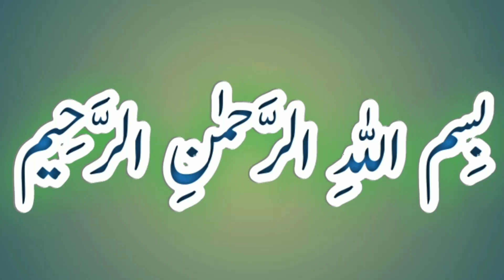Symptoms of Jaundice in cattle & buffalo l